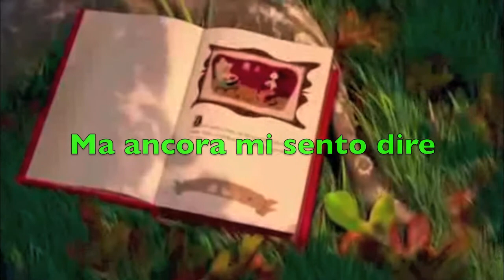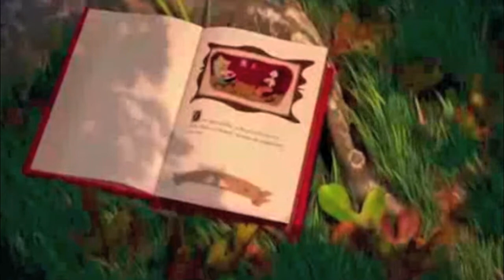Brani musicali per Bambini 2015 - Raccontami una favola parte 1